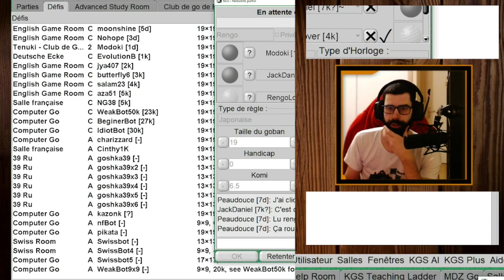1 Dan + 7 Kyu VS 1 Dan + 4 Kyu - Rengo (2) | Jeu de Go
Partie de Go en 2 contre 2 (Rengo), jouée sur Twitch sur le serveur KGS.

👥 Joueurs : Breizhtoa 1 Dan + OffScream 7 Kyu (Noir) VS Peaudouce 1 Dan + RengoLover 4 Kyu (Blanc).
📜 Règles : Japonaises, Komi de 6,5 points.
🕰️ Horloge : 20min + 5 x 30sec.
📅 Date : 22 Février 2024.
🌐 Serveur : Kiseido Go Server (KGS).

⏱️ Chapitres de la vidéo :

Intro 00:00
Fuseki (Début de Partie) 00:18
Chuban (Milieu de Partie) 14:50
Yose (Fin de Partie) :
Commentaire perso 59:30
Commentaire IA :
Outro :

🔗 Découvrez aussi d'autres passionnés du Jeu du Go :

TherapieGo : @TherapieGo
Râleur : @ralerautourdugoban
MDZ : @MDZGo
FulguroGo : @FulguroGo
FFG : Fédération Française de Go
SITS : @stonesintheshell4089